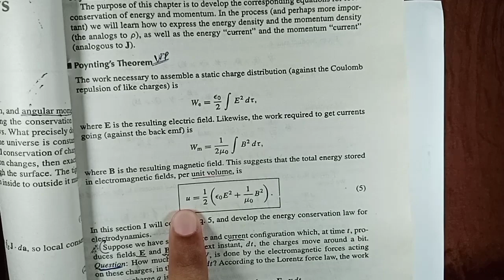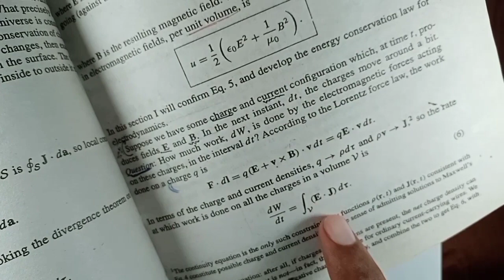Poynting`s Theorem | Easy Method to Understand | EMT-02 | Vid#04(b)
_In this video, the Students will learn that What`s Poynting Theorem un Electromagnetic Theory-02 Series

this link is for Inductance, Vid#02(b)
this link is for Energy in Magnetic Fields, Vid#02(C)
this link is for Electrodynamics Before Maxwell, Vid#03(a)
this link is for How Maxwell Fixed Amperes Law, Vid#03(b)